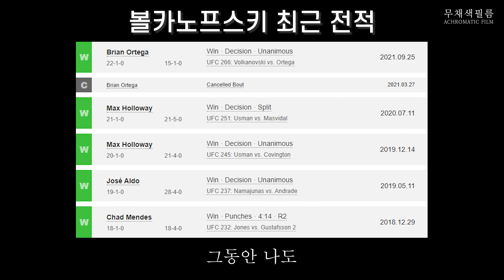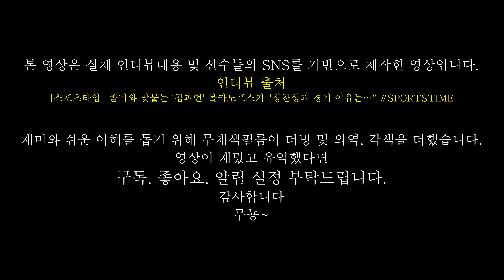정찬성 전투력 무시하는 볼카노프스키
정찬성 상대로 엄청난 자신감을 보인 볼카노프스키 인터뷰 영상을 더빙으로 제작해보았습니다